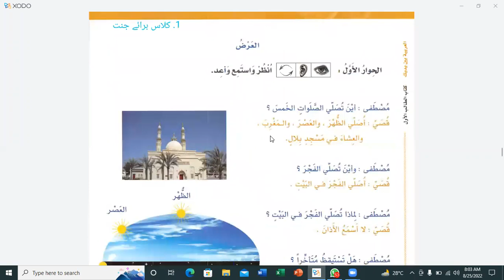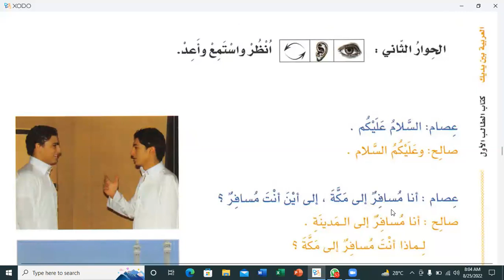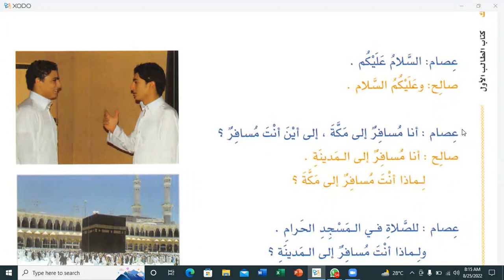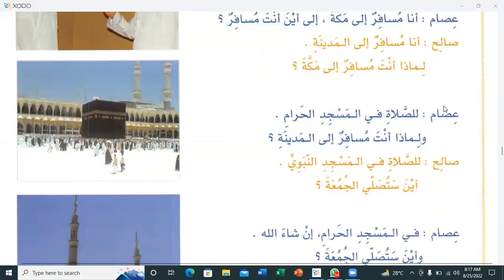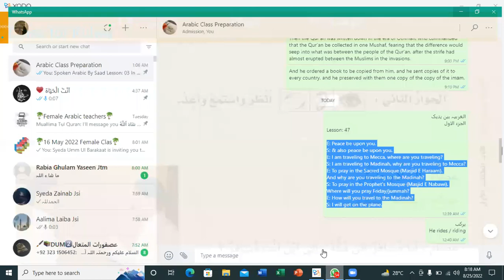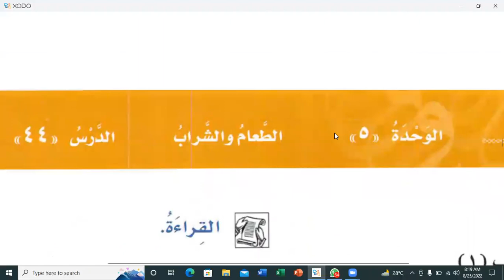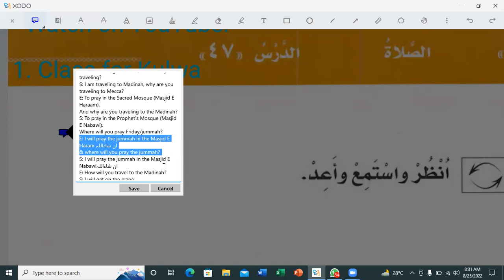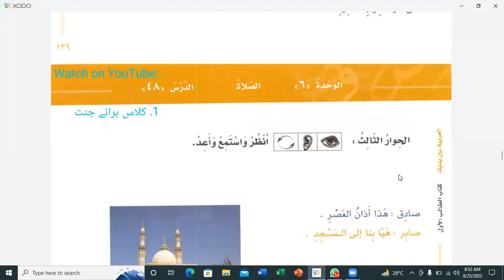Lesson:47, Part:01, Al-Arabiyah Baina Yadaik